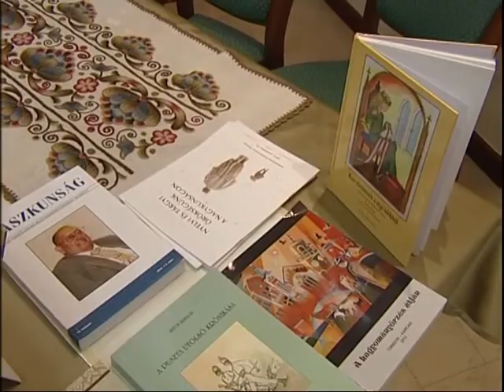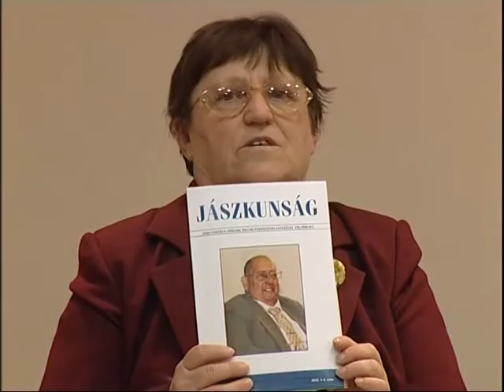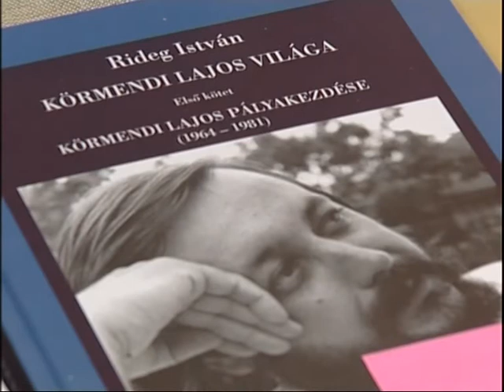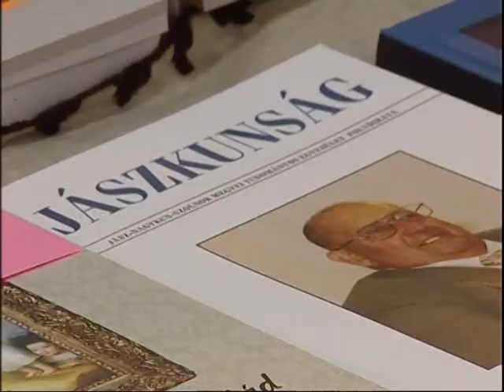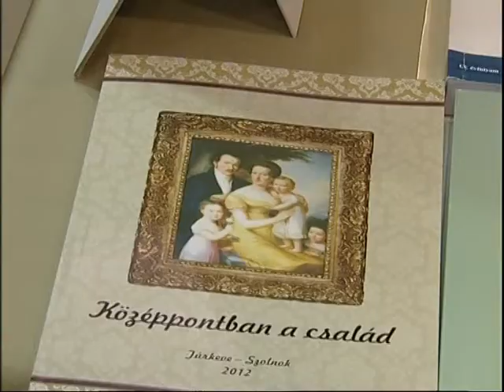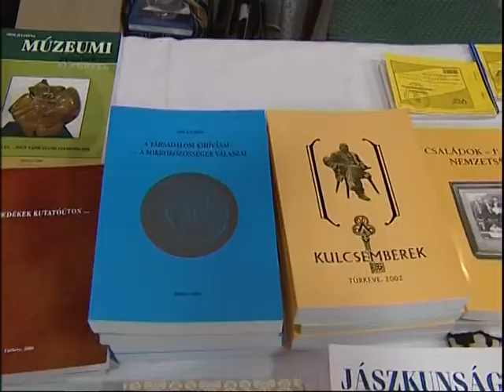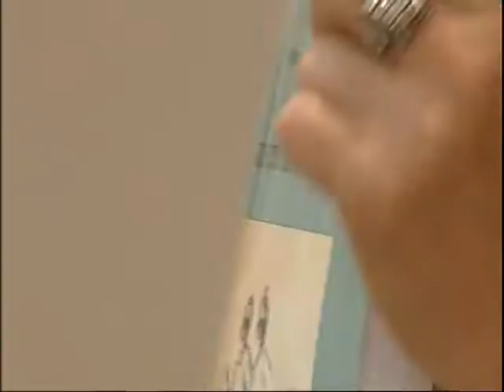NAGYKUNSÁGI KRÓNIKA 2012 11 22